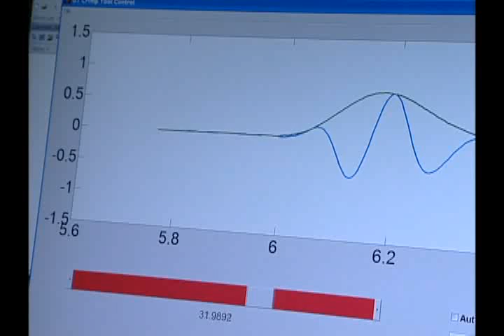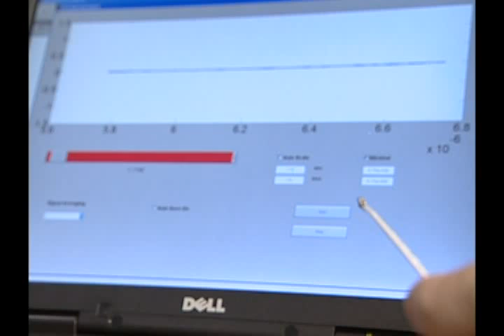NASA | Crimp Tool for Safe and Efficient Critical Wiring Needs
NASA Langley researchers have developed an enhanced crimp tool that provides real-time verification of wire-crimp integrity while the crimp is being formed. The tool nondestructively tests crimp connection quality in aircraft and other critical wiring systems. Modern commercial aircraft rely on thousands of crimped wire terminations for critical communication, navigation, control, and electrical power distribution systems. Wiring crimp failures can be a threat to aircraft safety and may lead to a loss of critical functions or an onboard fire. In addition to the safety concerns, diagnosing and repairing poor crimp connections is costly. By enabling an efficient way to directly test all crimps as they are made, the new tool improves quality control and reduces the risks of failure.

NASA Langley Research Center in Hampton, VA solicits interest from companies interested in obtaining license rights to commercialize, manufacture and market this technology. For more information about this technology transfer opportunity, please